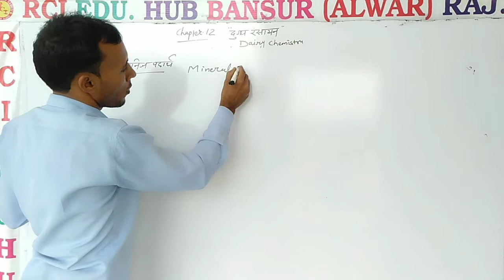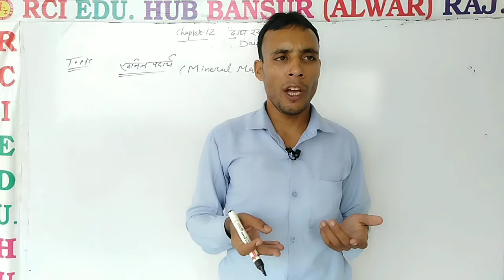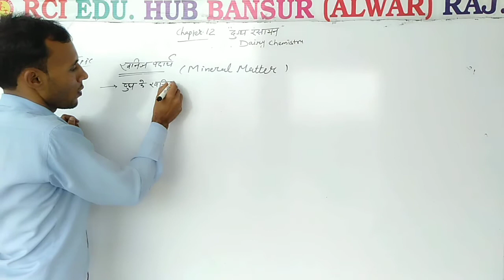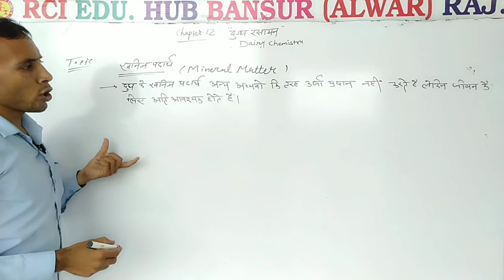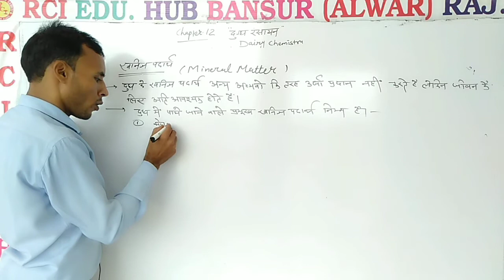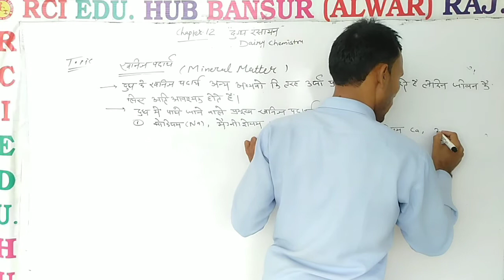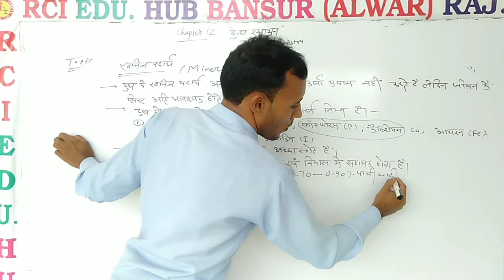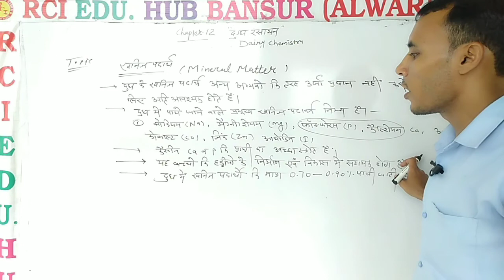vitamins ll by pooran sir